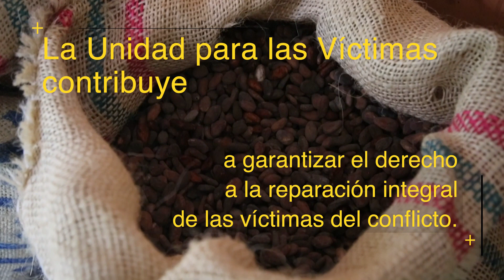10 de diciembre 2021 / DDHH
La @UnidadVictimas se une a la conmemoración del Día Internacional de los Derechos Humanos con el objetivo de promover la igualdad de oportunidades y mejorar la calidad de vida de la población víctima, garantizando su atención, asistencia y reparación integral. JuntosPorLosDDHH. UnidosPorLasVíctimas.